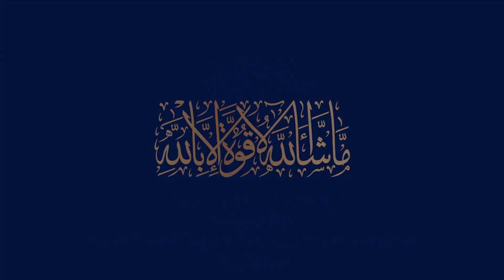Blue World City Islamabad || General Block || Sector 4 || Now Choose Your Plot Number On Map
In This video we will share Information About Blue World City Islamabad || General Block || Sector 4 || Now Choose Your Plot Number On Map

For Details & Booking:  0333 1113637

General Block Sector-4
Blue World City General Block Sector-4
General Block
Good News
Overseas Block
Horse Mascots
Development Progress
Islamabad
Rawalpindi